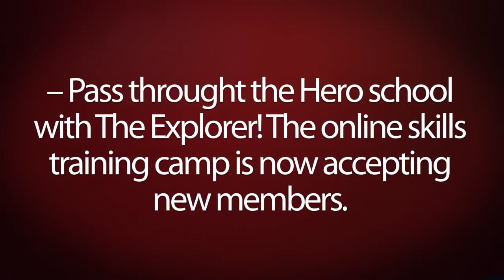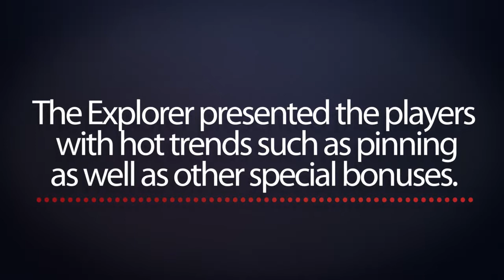Microsoft: IE9 - The Prohlížeč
Když bylo potřeba představit nový prohlížeč od Microsoftu, sáhli jsme po personalizaci a vytvořili nového superhrdinu „The Prohlížeč", jehož jsme následně využili v online a offline prostředí. Pro mladou cílovou skupinu studentů jsme na adrese připravili 4měsíční virtuální bootcamp s The Prohlížečem, v němž se každý účastník mohl formou tří online her dozvědět vše o hlavních benefitech produktu: rychlost, jednoduchost a bezpečnost. Hry také podporovaly všechny pokročilé funkce IE9 -- HTML5, pinování a další.